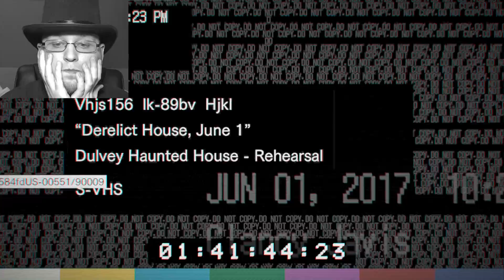SRAĆ SIĘ BAĆ! - Resident Evil 7 Biohazard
Pamiętajcie, że to od was zależy ile będzie odcinków! Fapki, łapki i inne łapówki w cenie! :D
Outro: LETTING GO - Nicolai Heidlas